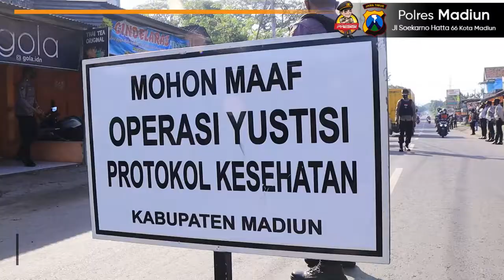OPERASI YUSTISI | TINGKATKAN KEDISIPLINAN MASYARAKAT UNTUK TAATI PROKES